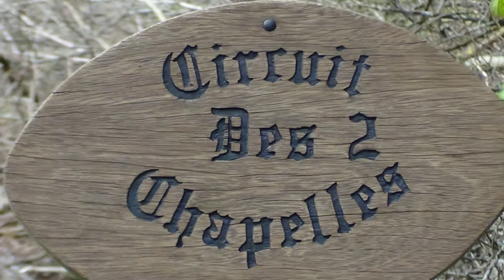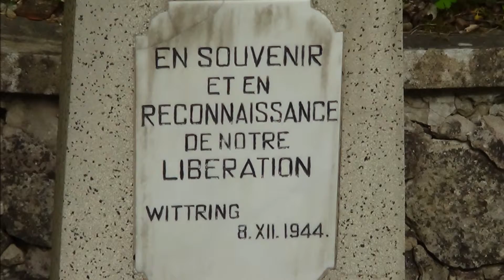Wittring vue des Hauteurs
Wittring est une commune française située dans le département de la Moselle et le bassin de vie de la Moselle-est.
Wittring est situé dans une boucle de la Sarre à 13km au Sud de Sarreguemines.